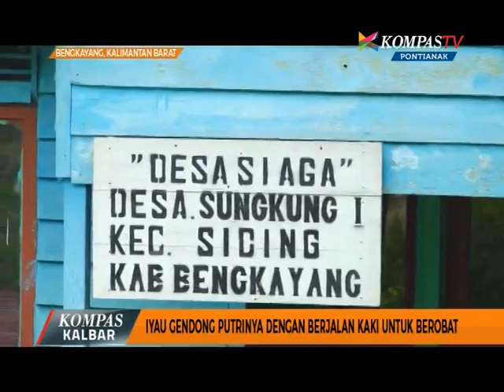Iyau Gendong Putrinya dengan Berjalan Kaki untuk Berobat - Kompas TV Pontianak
Buruknya infrastruktur di Desa Sungkung, membuat kehidupan masyarakat menjadi semakin sulit. Untuk berobat, warga harus berjalan kaki berjam-jam untuk menemui petugas medis terdekat.